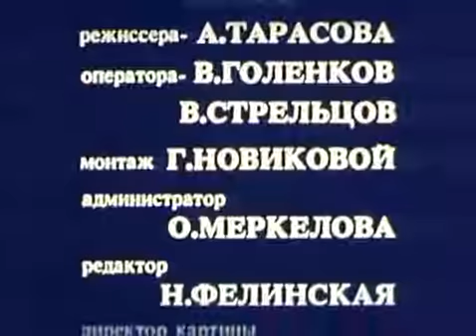Режиссер: Владимир Андреев - Этот странный русский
По одноименной пьесе В.Чичкова в постановке Московского театра имени М.Н.Ермоловой.
 Действие происходит в одной из латиноамериканских стран во время фашистского путча. В центре - трагическая судьба русского хирурга Николая Егорова, приехавшего в эту страну по просьбе Международного Красного Креста для оказания помощи населению, пострадавшему от землетрясения